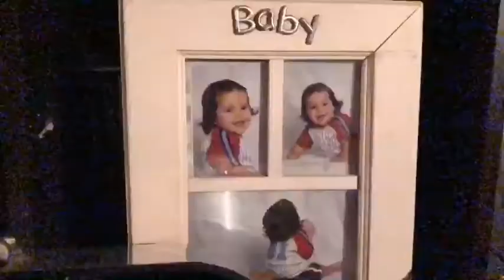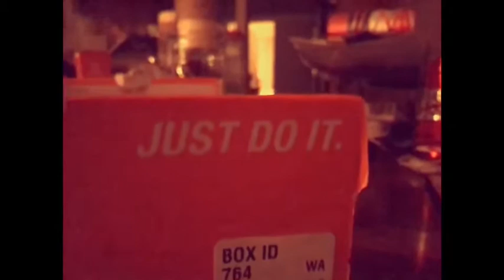A short film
Hey, if you liked my video please leave a like I’m still working on it